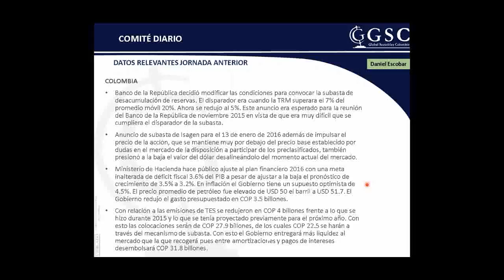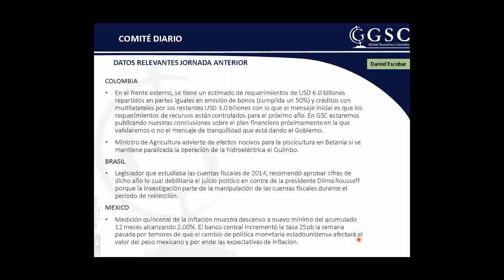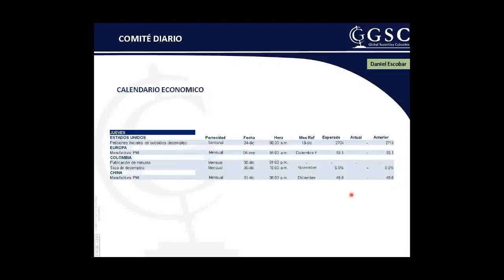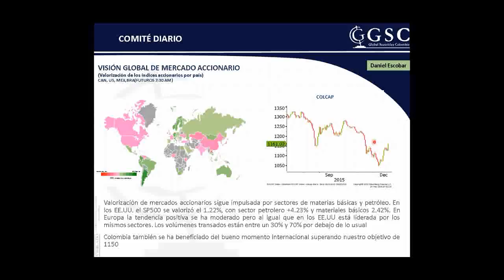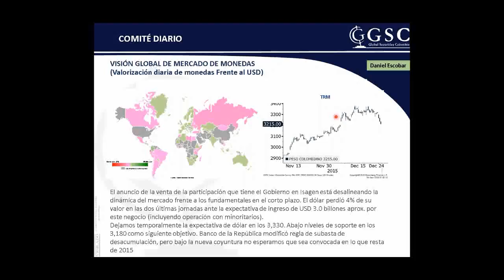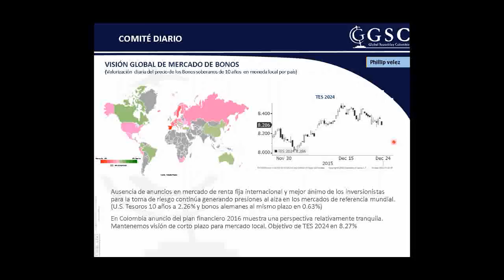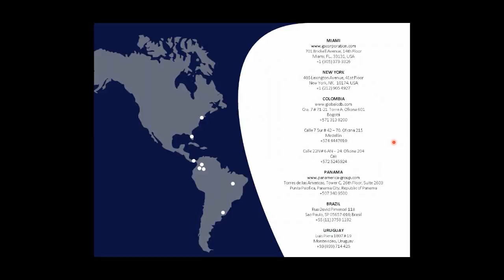GSC - Comité Diario Diciembre 24 de 2015